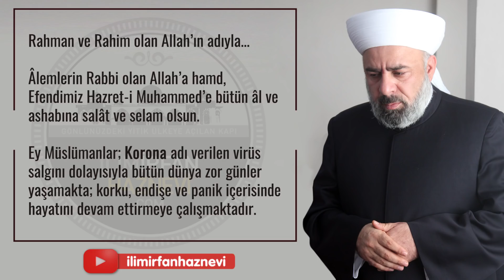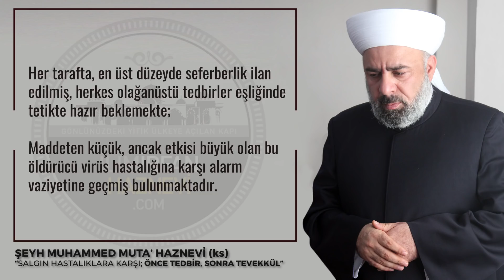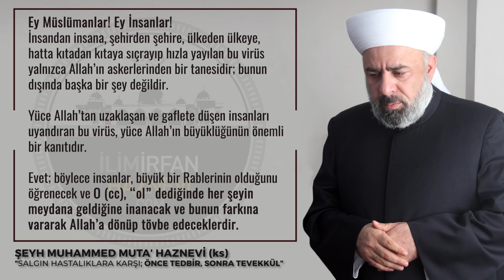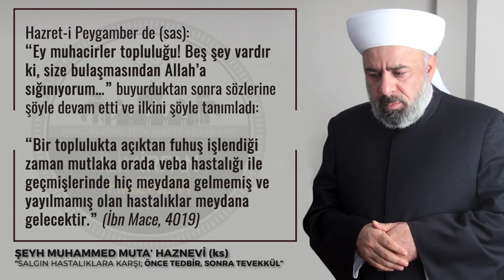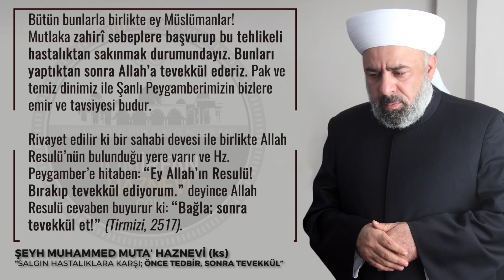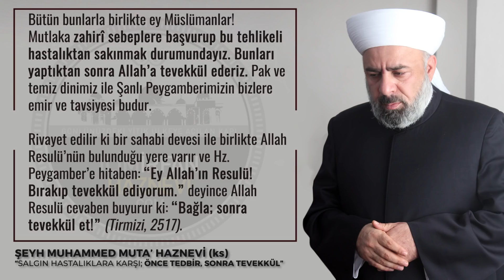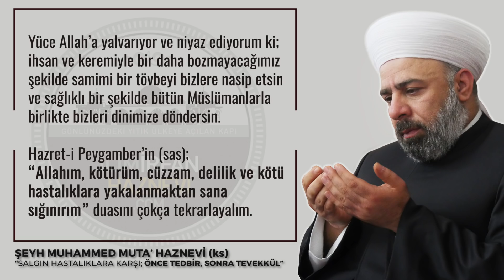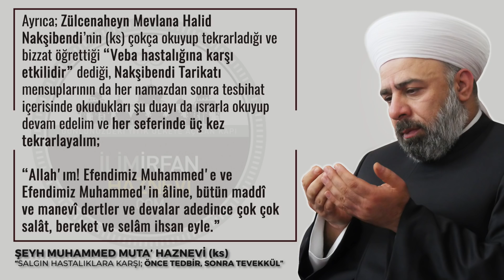KORONAVİRÜSE KARŞI; ÖNCE TEDBİR, SONRA TEVEKKÜL! | Şeyh Muhammed Muta' Haznevi | 20.03.2020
Özelde dünyayı etkisi altına almış Koronavirüs salgını, genelde ise insanlığın başına gelen tüm bela, musibet ve hastalıkların nedenlerini; bunlar karşısında alacağımız maddi-manevi tedbirler hakkında Şeyh Muhammed Muta' Haznevi (ks) Hazretlerinden ders niteliğinde bir sohbet.

İslam dininin "Önce tedbiri, sonra ise tevekkülü" emrettiğini ifade eden Şeyh hazretleri, manevi tedbirler yanında, yayılması çok kolay olan bu salgının önüne geçilmesi konusunda almamız gereken zahiri önlemlerin de altını çizerek önemle vurgulamıştır.

Mümkün mertebe evlerimizde vakit geçirmemiz gereken bu olağanüstü günlerde, aile efradıyla birlikte; Şeyh hazretlerinin tavsiye ettiği duaları, tövbe ve istiğfarları dilimizden ve kalbimizden düşürmeyelim. Bununla beraber salgının yayılmaması adına yetkililer tarafından gerekli görülen tüm önlemleri, tedbirleri dikkatle yerine getirelim.

ÖNCE TEDBİR, SONRA TEVEKKÜL!